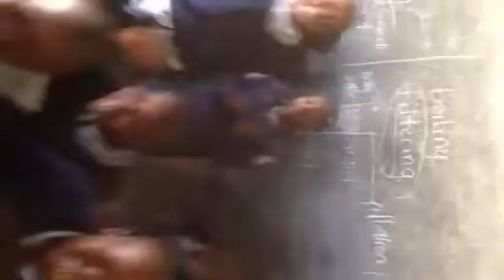Oloongila Class 4/5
Kenya students celebrate with song and dance!